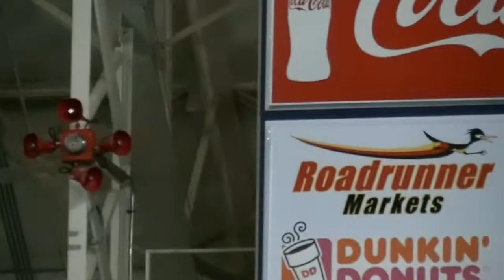Brandon Rutherford Kicking Practice: AFL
Brandon Rutherford Kicking Practice: AFL  with Coach Doug Blevins
AFL kicking practice.